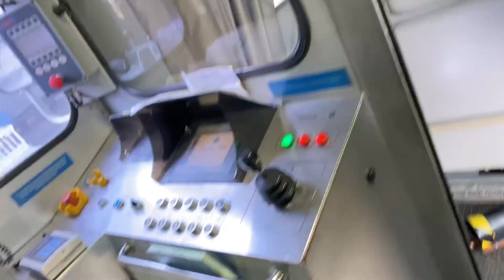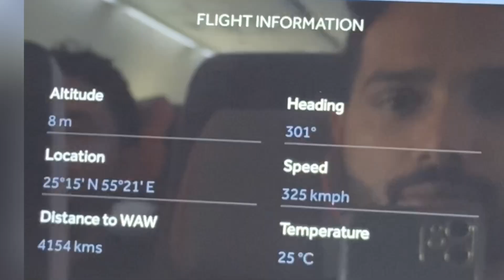Traveling from India to Ukraine | War in Ukraine | Russia Ukraine War | Part-1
To all newcomers on this Channel:

Myself Abhishek Singh a Vlogger from India and a Medical Student, i often make vlogs about Travel, Lifestyle of Indian Medical Students in Ukraine and Fitness. My almost all Vlogs are in Hindi(English subtitles are available for some of my Videos).

Do let me know about your opinions in comments.

Challenges of studying MBBS in Ukraine as an Indian | Struggle of Indian Medical Students in Ukraine